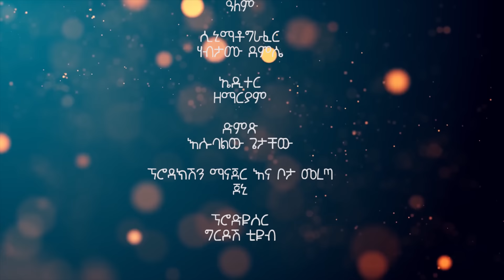በአረብ ሀገር የለፋችበትን ገንዘቧን በልቶ ከገዛ ቤቷ ያባረራት ባል መጨረሻ